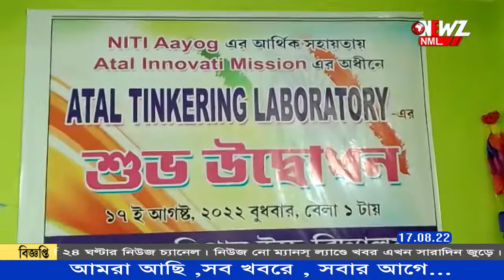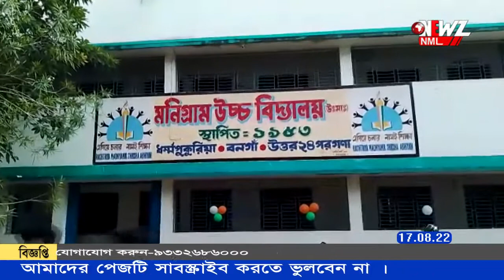মনিগ্রাম উচ্চ বিদ্যালয়ে চালু হলো 'অটল টিঙ্কারিং ল্যাব' ৷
ছাত্র-ছাত্রীদের সুবিধার্থে মনিগ্রাম উচ্চ বিদ্যালয়ে চালু হলো 'অটল টিঙ্কারিং ল্যাব' ৷কেন্দ্র সরকারের আর্থিক আনুকূল্যে তৈরি এই ল্যাবের উদ্বোধন হয় বুধবার।